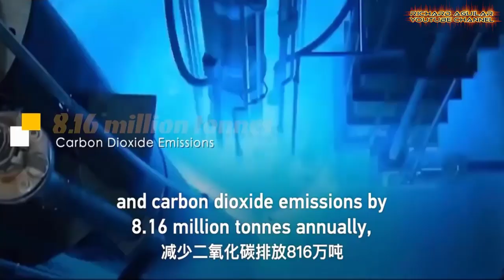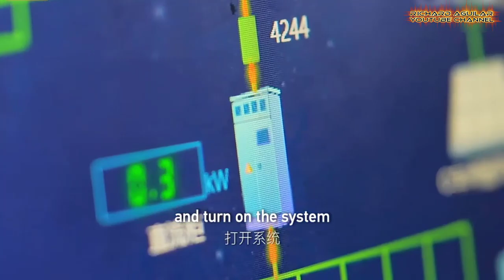China's Largest Clean Energy Projects Many Didn't Expect To Succeed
Today, we are going to bring you some of the largest clean energy projects constructed and completed in China. Some of them are considered to be the largest in the world. So if you are here because you want to see some modern and unbelievable clean and renewable energy projects, you've come to the right place.